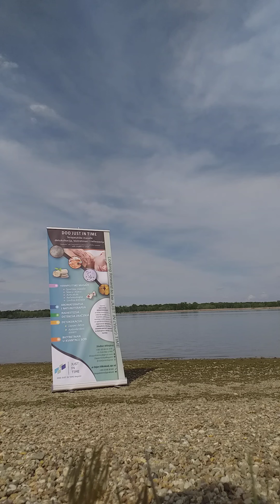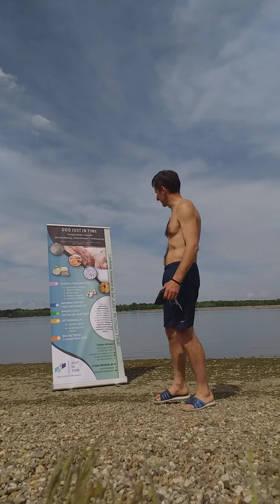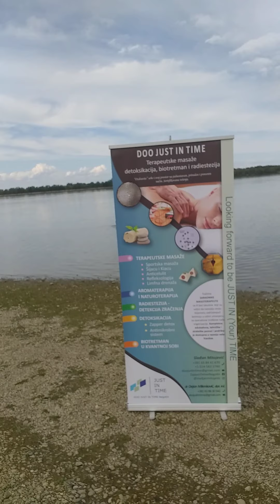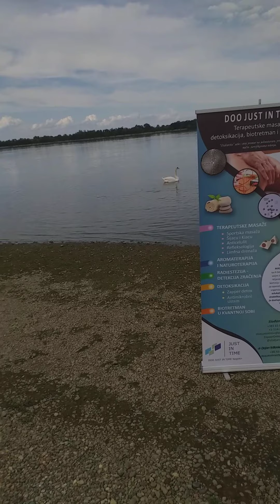Spring Swimming Session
Spring Swimming Session , Beach Kusjak